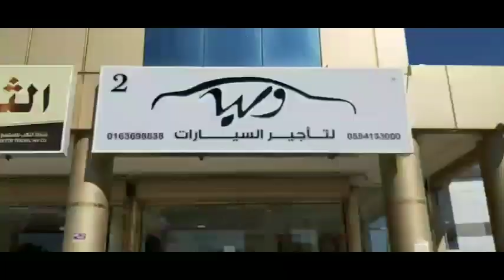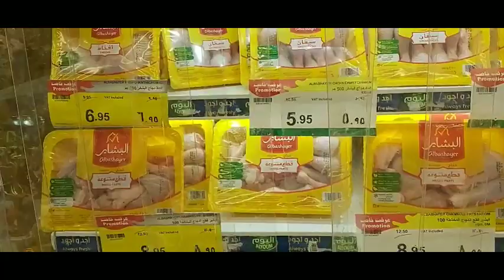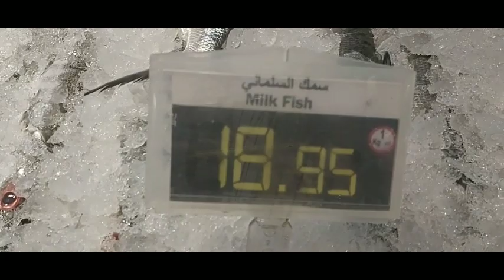Magkano at Paano Mag Rent a Car sa Buraidah Alqassim| Vlog 012